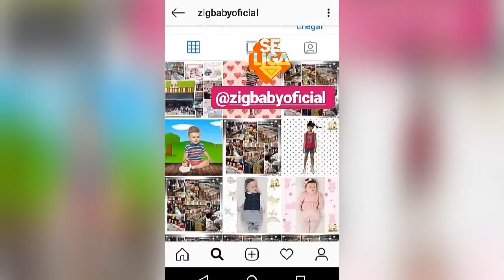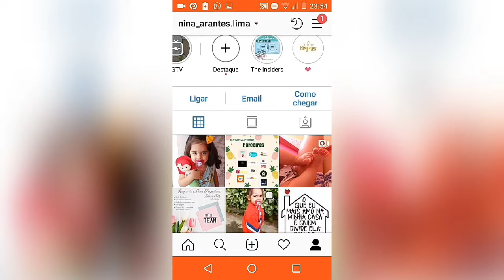PARCERIA TOP - FEIRA ZIGBABY + PIQUENIQUE MATERNO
CONTATO ZIG BABY
Tudo para os pequenos de um jeito prático e divertido! As melhores marcas com os melhores preços

Já me segue no Instagram?

Sou a Nina, Mamãe da Ana Luísa,  Casada com o Thiago (Papai da Ana Luísa) Fotografa e Dona de casa!!

E NOS SIGAM NO INSTAGRAM!

Beijos